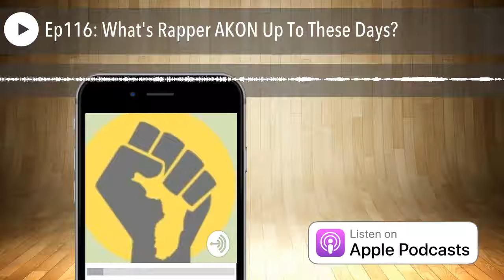Ep116: What's Rapper AKON Up To These Days?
Today's DoingTheRightThingsThursday episode is all about the international superstar turned business mogul, Akon. Don't sleep on him!

As always, stay blessed.